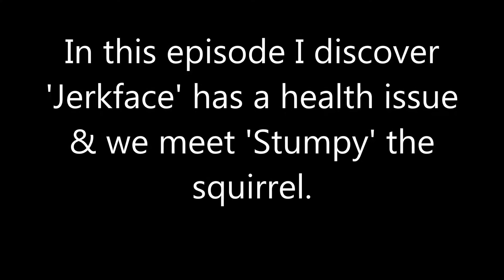The Chipmunks Are Back AND! Introducing.... Stumpy The Squirrel!!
Yah! A surprise for me too! Stumpy the squirrel showed up and most of the gang of chipmunks are back after my staycation...

Also, I get some feelnigs for Jerkface the Wonder Squirrel. You'll see why! All in this episode!